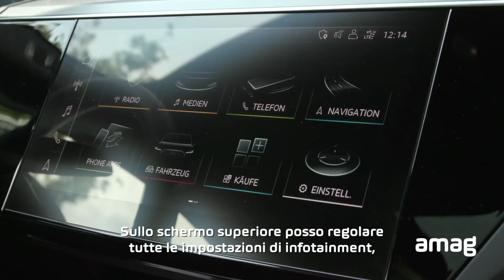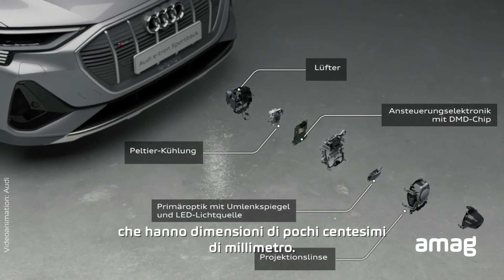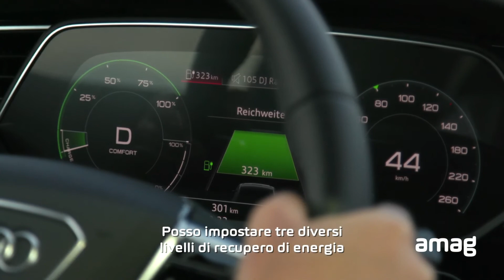Il nuovo Audi e-tron Sportback (italiano)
L'Audi e-tron Sportback completamente elettrica è un SUV coupé dinamico con una potenza fino a 300 kW e può percorrere fino a 446 chilometri (in un ciclo WLTP) con una sola carica della batteria. I suoi fari LED a matrice digitale sono una novità, e sono ora disponibili come equipaggiamento standard per la prima volta nella produzione di massa. Roswitha Brunner l'ha testato.